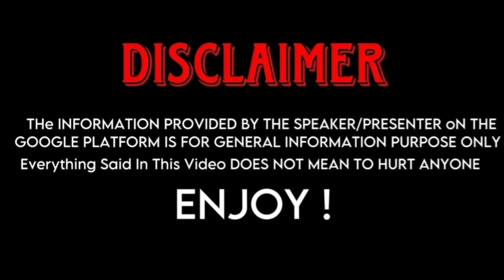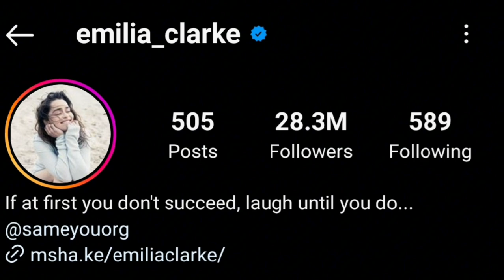Margot Robbie (Barbie) Vs Emilia Clarke (Game Of Thrones) Real Life Partners 2023